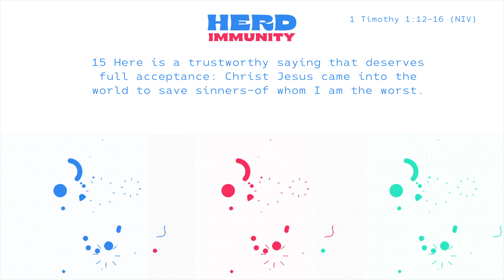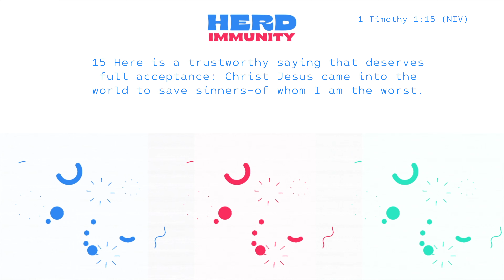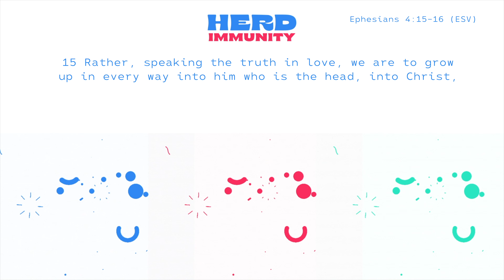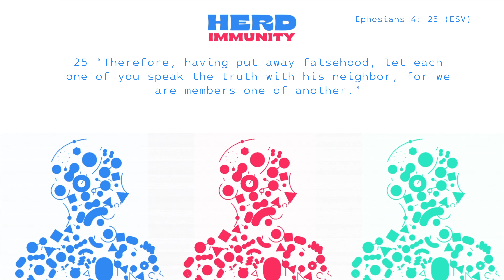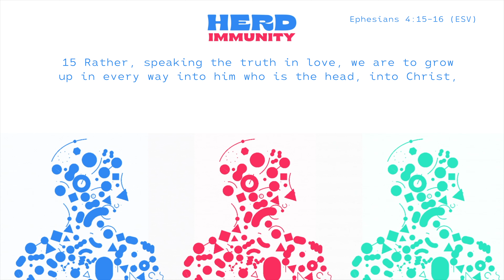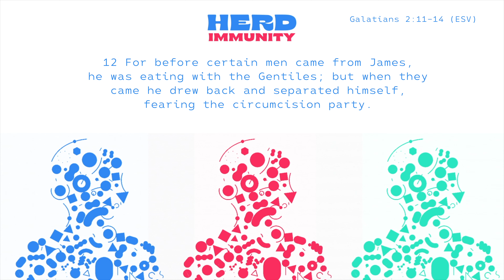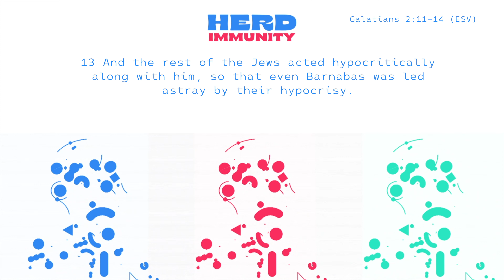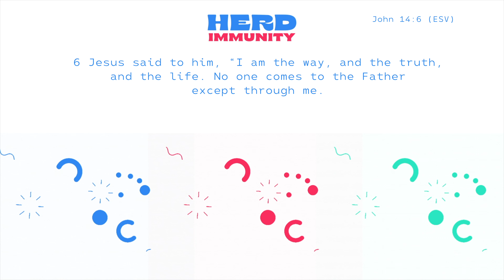Herd Immunity Series ~ Part 7 | We Are Zion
To go fast you can go alone. To go far you must take others
- Old African Proverb

We need COMMUNITY in order to be transformed into the people God has called us to be.

Let’s get involved with the Herd!

0:00:00 - WAZ Opener
0:05:08 - Church Intro Welcome
0:05:43 - Service Welcome (Gershom)
0:07:32 - Worship - Community of Hope (Mumbai)
0:19:07 - Prayer & Intercession (Gershom)
0:23:50 - Worship 2 - Community of Hope (Mumbai)
0:38:33 - We Are Zion - About
0:38:51 - WAZ CHURCH LIFE
0:40:51 - Sermon Bumper - Herd Immunity
0:41:26 - Sermon - Herd Immunity Part 7 (CHRISTINE)
1:04:02 - Service Close (Gershom)
1:05:30 - Service Closer 1
1:08:32 - WAZ Opener

Worship:
Community Of Hope, Mumbai

SyncID: MB01TLVUXBDBN7X